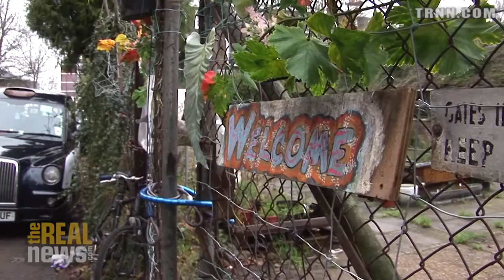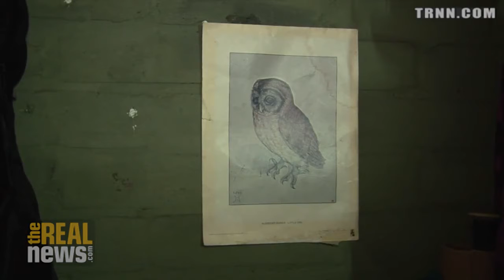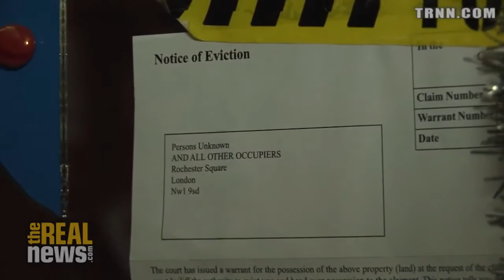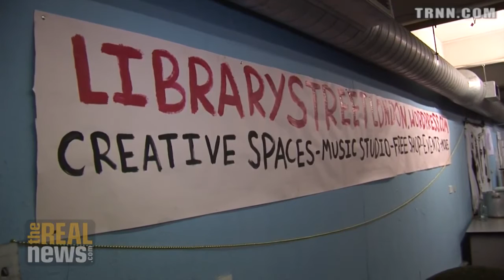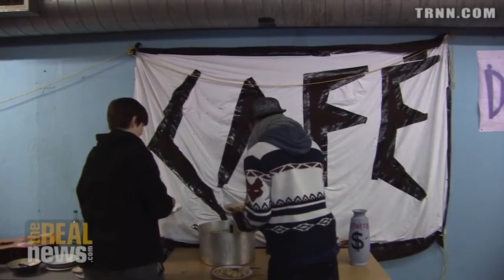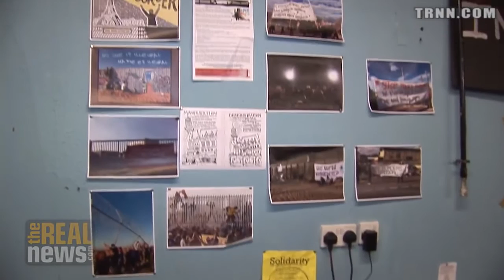Das Ende der buecken in Großbritannien?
Anrufe von innerhalb der Regierung vollständig zu kriminalisieren hocken in Schwung. Es könnte schwerwiegende Folgen für politische Tätigkeiten und wird es auf die Pläne der Regierung um ihre Wohlfahrt Haushalt zu verringern hinten losgehen